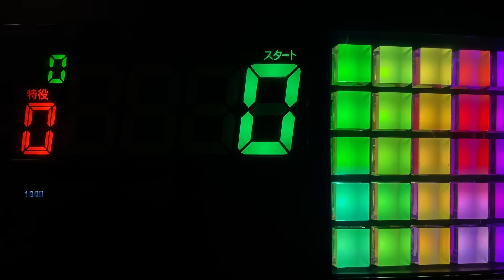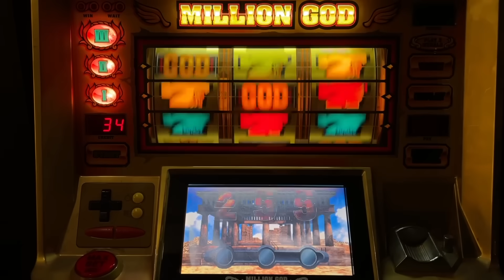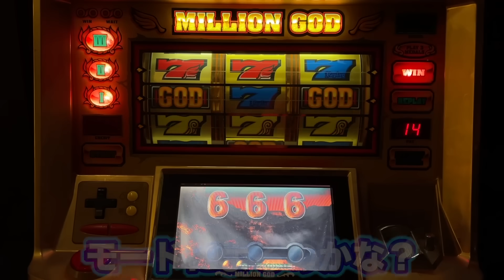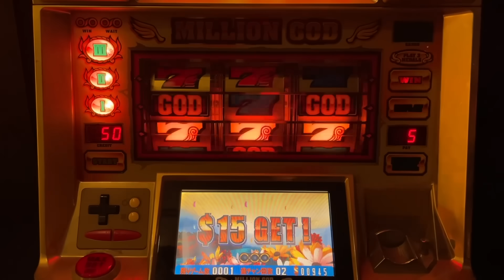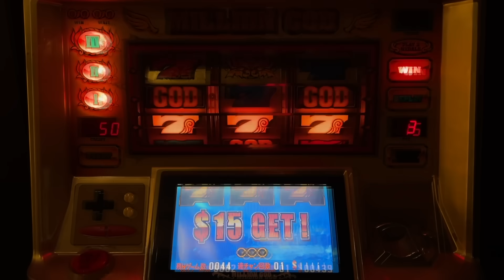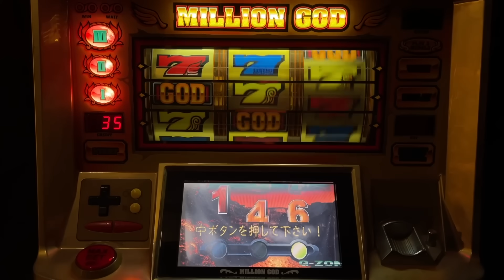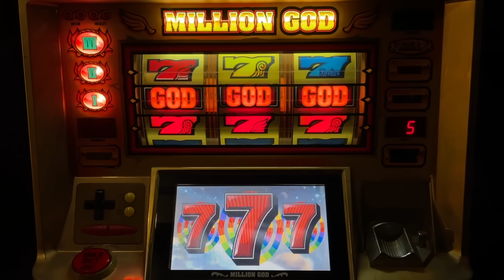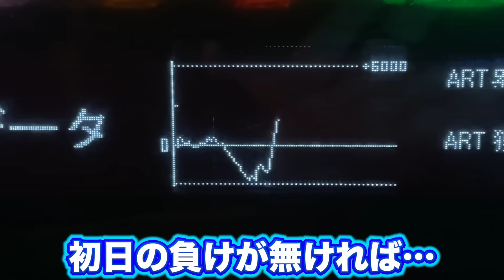【ベトナム】200スロで4号機初代ミリオンゴッドがヤバい？パチスロ実践スロット#1065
【ベトナム】200スロで4号機初代ミリオンゴッドがヤバい？パチスロ実践スロット